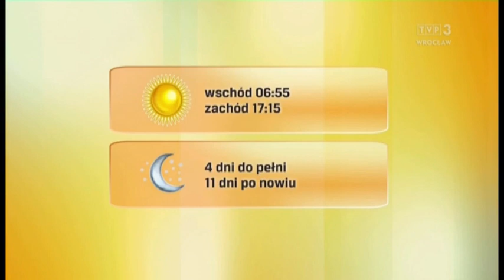Katarzyna Lewandowska 19.2.2024